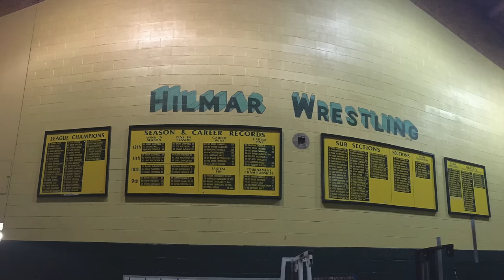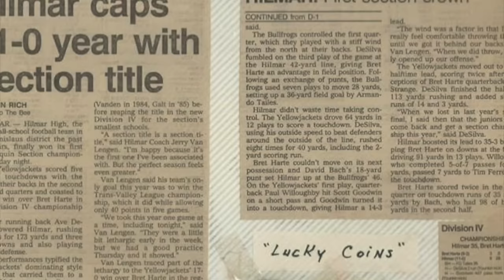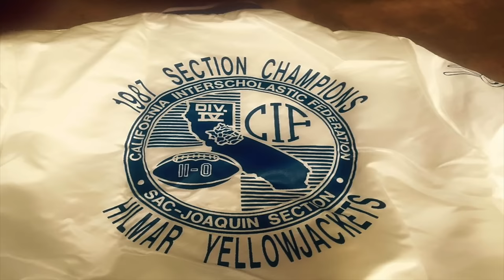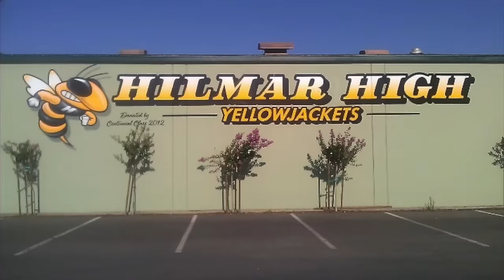2016 Campus Sports Video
Hilmar High School Campus Sports Video for 2016